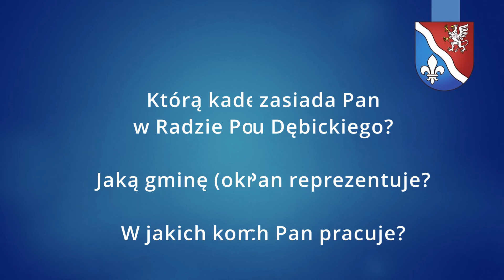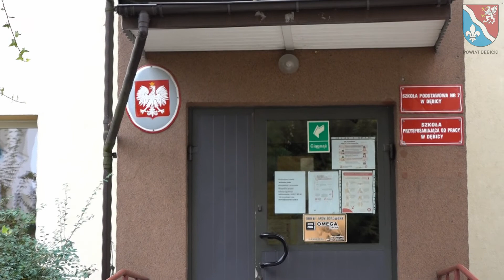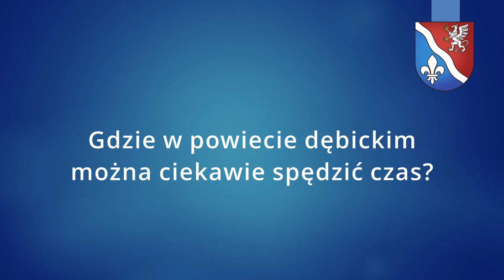„Poznaj swojego radnego” – rozmowa ze starostą Piotrem Chęćkiem